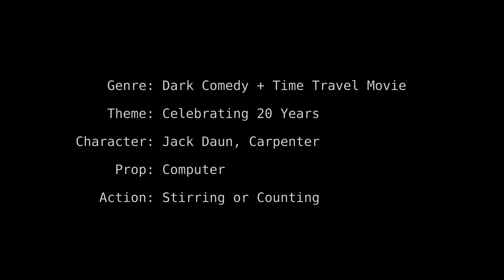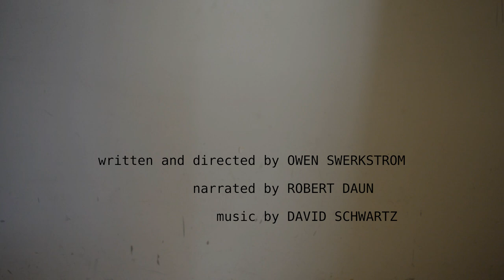Y2K20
Twenty years since the big scare.

Chunky Milk Productions
Owen Swerkstrom
Minneapolis